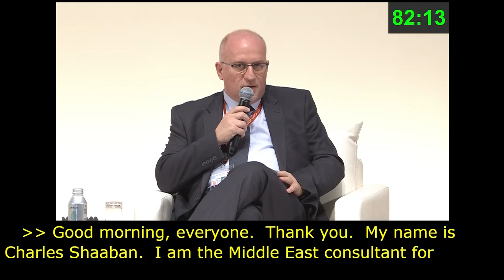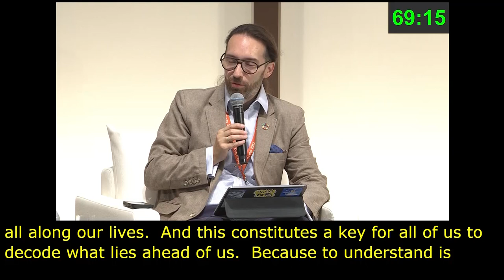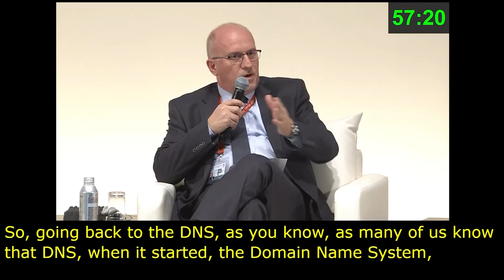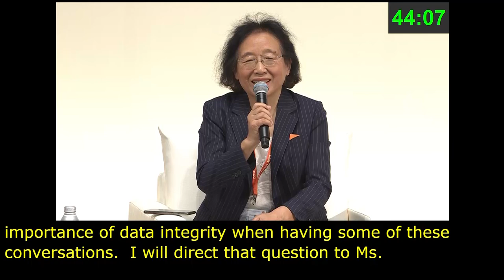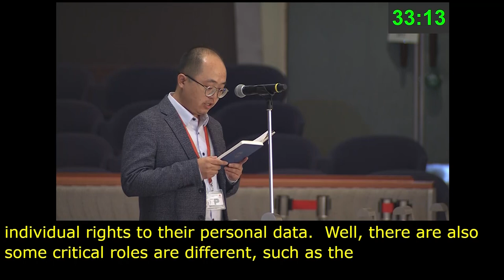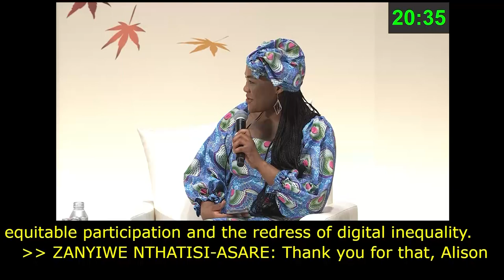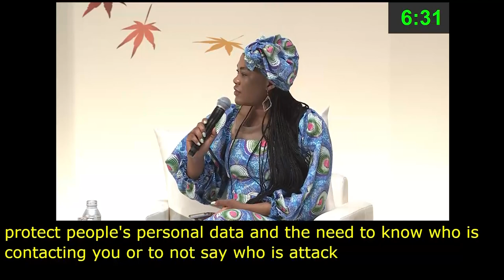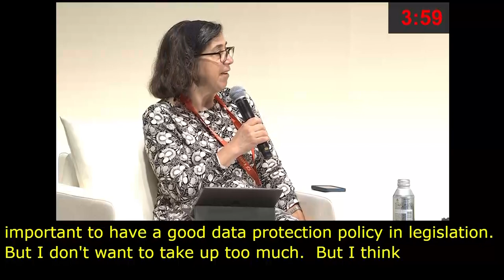IGF 2023 - Day 4 - Plenary Hall - NRIs MAIN SESSION: DATA GOVERNANCE - French